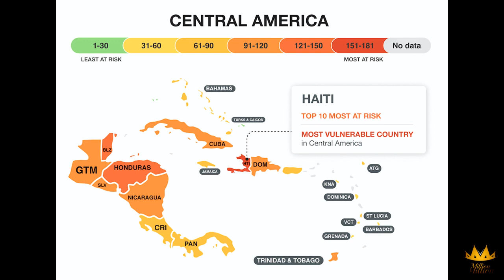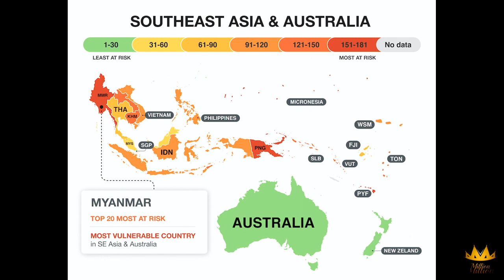Best Places To Avoid Disaster From Climate Changes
Using research from the University of Notre Dame, Eco Experts created a map ranking the countries that would fare the best - and the worst - in a worst-case climate change scenario.
The Notre Dame data analyzes countries based on factors like healthcare, food supply, and government stability.
While the US ranked among the top 10 countries most likely to survive climate change in 2015, it slipped to 12th place this year.